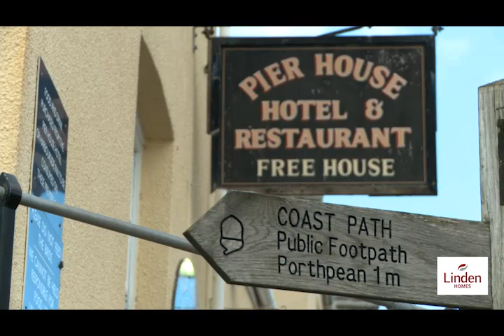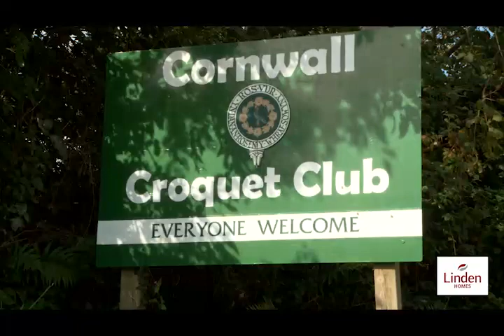Two Coves by Linden Homes - New Homes in Duporth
Linden Homes' Two Coves development -- Duporth

Two Coves is a beautiful development of sensitively designed two, three, four and five bedroom properties, many of which have views of the scenic coastline or the adjacent woodland. The development fits in perfectly with its surroundings and boasts direct access to Duporth beach.